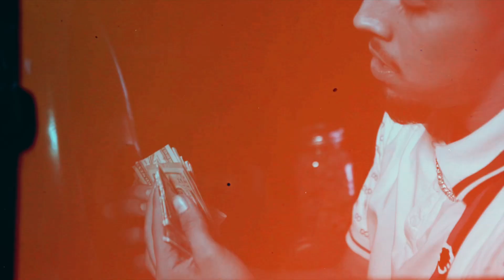“Runnin” DON COCAINE FT. RICHIEE RICHH (OFFICIAL MISIC VIDEO) produced and shot by